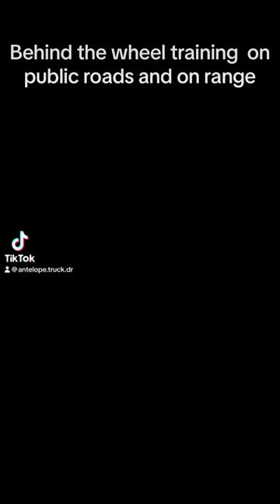Behind the wheel training